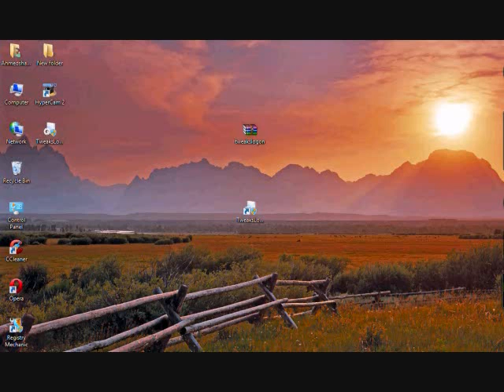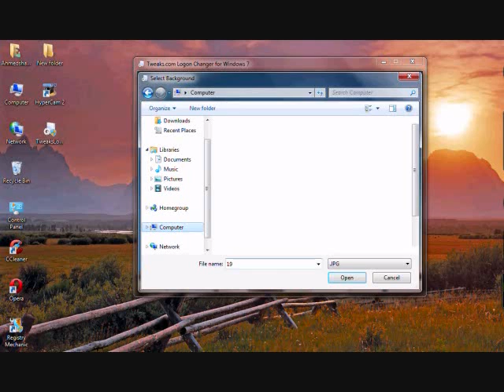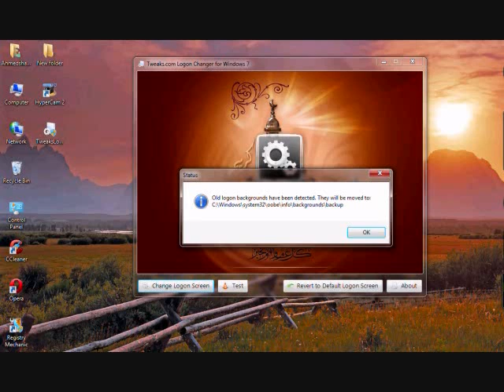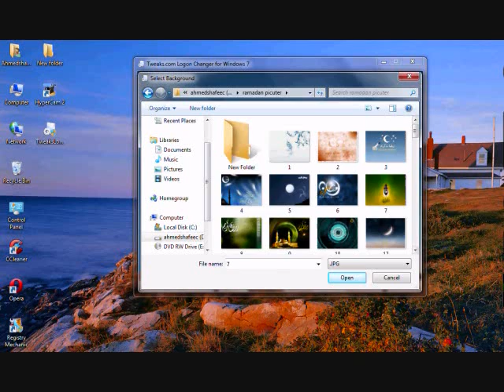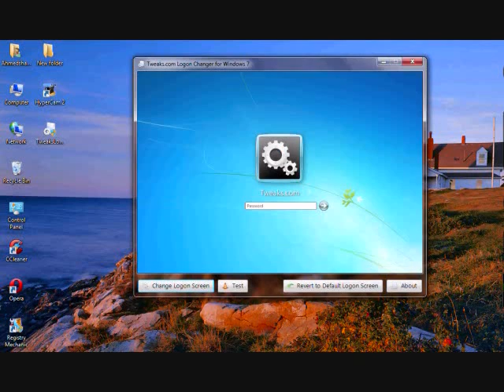waa sida loga badalo win 7 logo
waa sida loga badalo win 7 logo waxad kadhigan karta sawirkasta oo aad rabo baklse sawirka waa in uu ahada 250kb